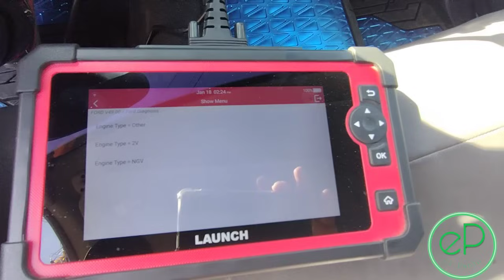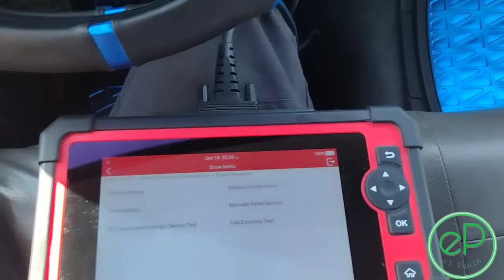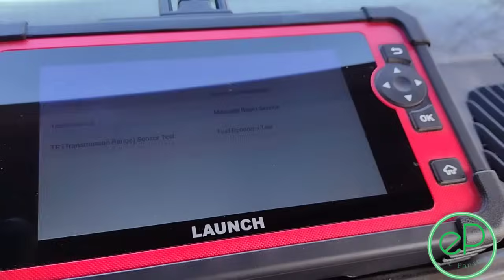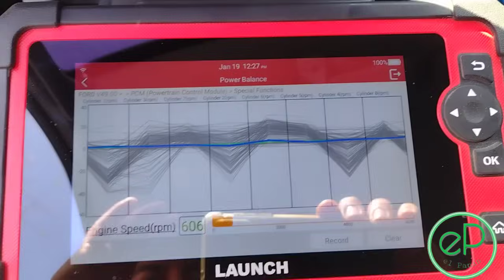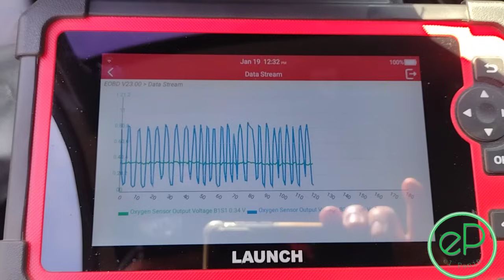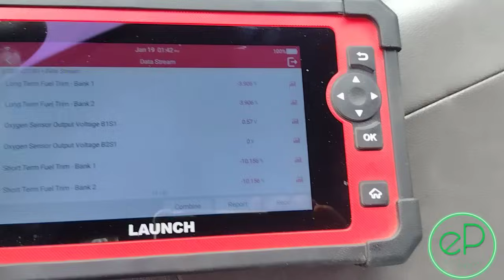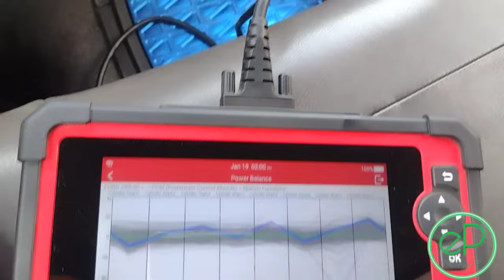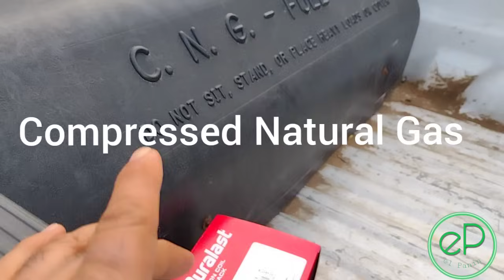🙀ESTO NO ES MUY COMUN 🙀 ...FORD F-150 FALLA EL MOTOR P1131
ESTO NO ES MUY COMUN ...FORD F-150 FALLAN VARIOS CILINDROS  FORD F-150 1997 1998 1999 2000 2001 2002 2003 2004 , P0301 P0302 P0303 P0304 , falla el motor codigo P1131

LUZ PARA CHECAR INJECTOR Y BOBINAS

LAUNCH X431 CRP919E OBD2 Scanner

EXTENSION DE CABLE OBD 2

SCANNER LAUNCH X431pro3s :

SCANNER TOPDON ARTIDIAG 600S

OSCILOSCOPIO AUTEL

1/2 DEWALT
1/4 DEWALT
3/8 MILWAUKEE